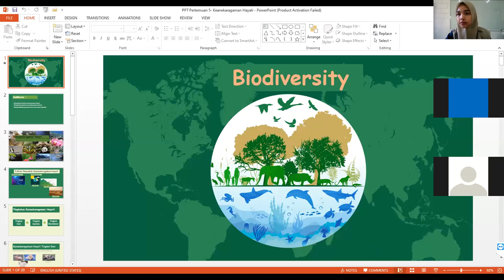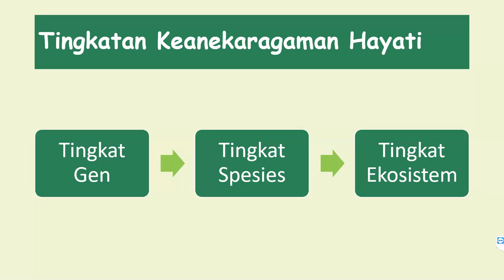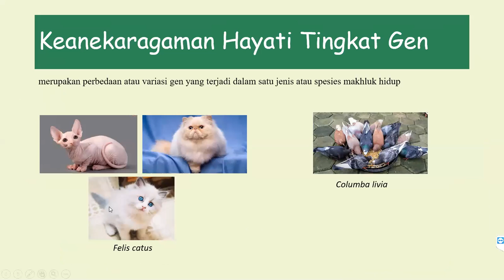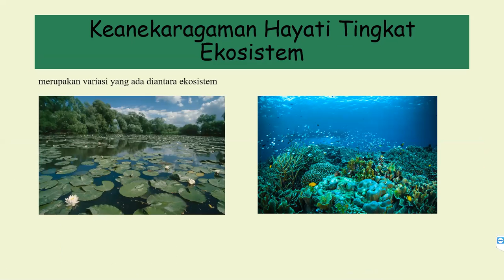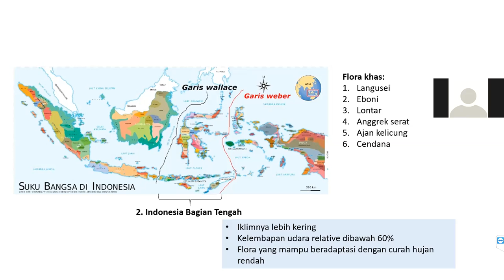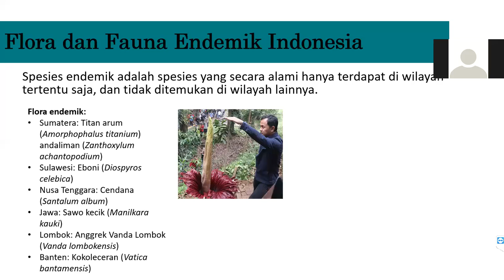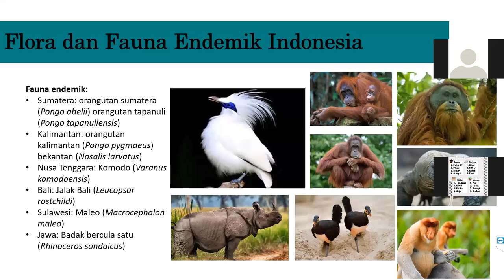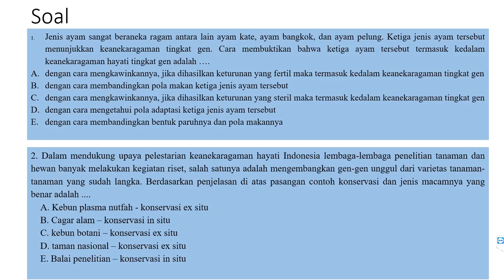Biologi Kelas X - Reviu Materi Keanekaragaman Hayati || Seri Pembelajaran Daring